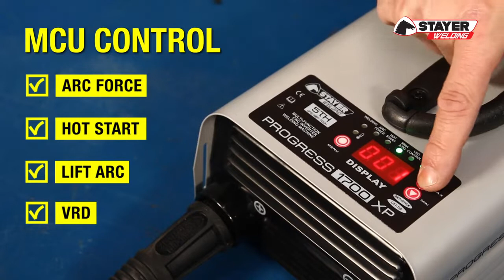Invertor de sudura MMA 170 A PROGRESS 1700 XP STAYER WELDING